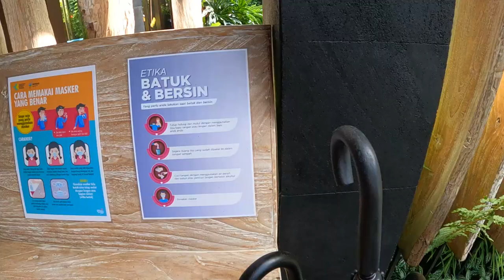STAYCATION BLACKPENNY UBUD VILLA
Jika berkunjung ke ubud dan ingin staycation di ubud bali indonesia, maka black penny villa bisa dijadikan salah satu tujuan untuk menginap. Black penny villa adalah salah satu villa terbaik di ubud. Black penny villa juga menawarkan pengalaman yang mengasikkan selama stay disana.